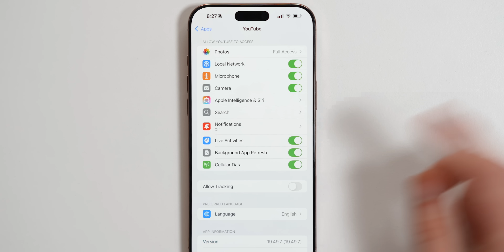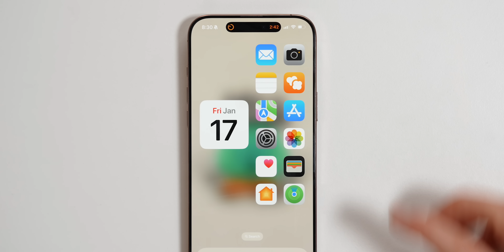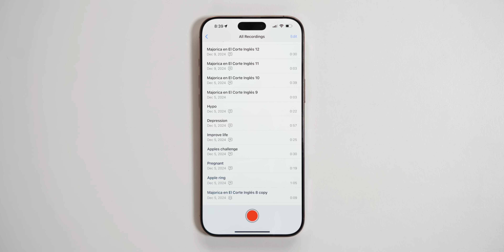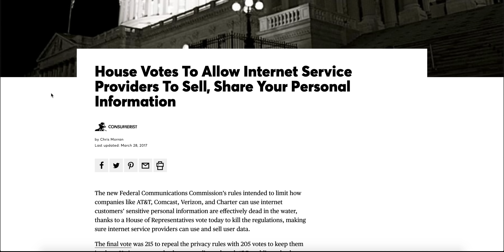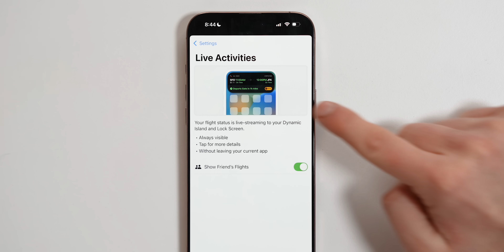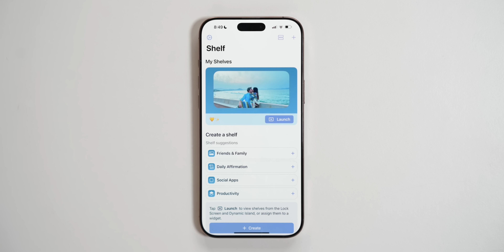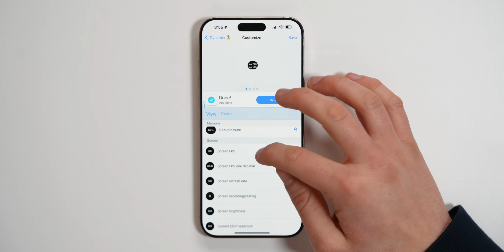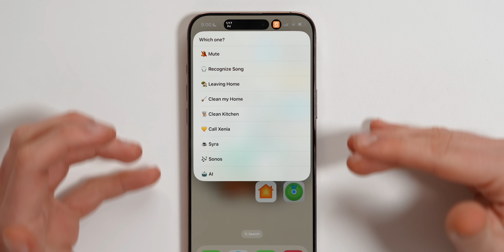Dynamic Island: How To Make It (Really) Useful In 2025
and find out how you can get 4 months of ExpressVPN free.

The Dynamic Island has come a long way since its introduction, but are you making the most out of it in 2025? In this video, we’ll show you how to unlock its full potential with the latest iOS features, must-have app integrations, and hidden tricks to make your iPhone experience smarter and more productive. Whether you're a casual user or a tech enthusiast, these tips will transform how you interact with your iPhone. Don’t miss out—your Dynamic Island is about to get a whole lot more useful.

00:00 Beyond Dynamic Island
00:25 How To Turn It On
01:00 Breakdown
01:20 Music
02:05 How To Hide Dynamic Island
02:20 Timer
03:08 Maps Directions
03:30 Calls
4:00 AirPods
04:19 Face ID
04:30 Shazam
04:55 Personal Hotspot
05:09 Voice Memo
05:18 Flashlight
05:30 Powerful Third Party Apps
05:58 FotMob
06:55 Sponsor (ExpressVPN)
08:41 Flighty
09:13 Hit The Island
09:55 Dynamic Notes
10:40 Shelf
12:10 DynamicX
13:15 PixelPals
13:53 Lock Launcher
15:06 Subscribe